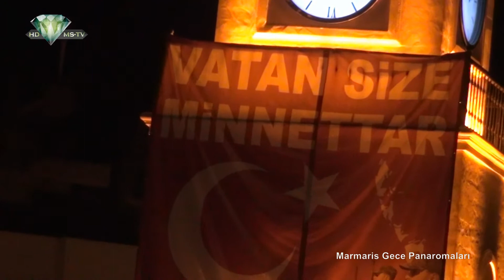Marmaris Gece Panaromaları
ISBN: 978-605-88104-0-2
Marmariste gece bir bambaşkadır. Hayat cıvıl cıvıldır
kısa filmim gayet güzel açıklıyor.